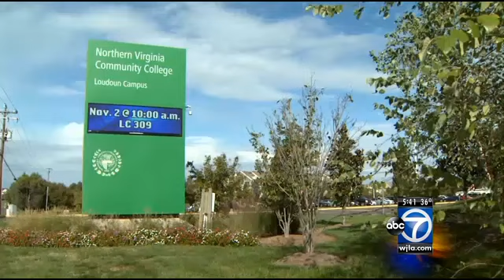Obama urges expanding access to higher education